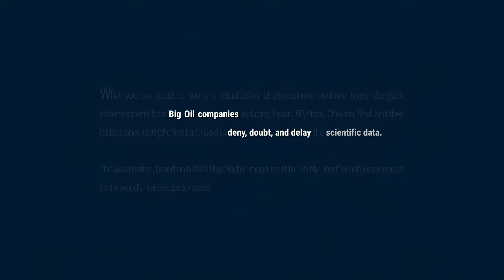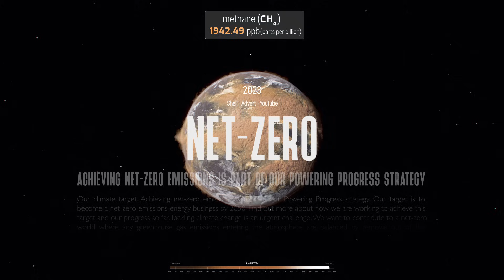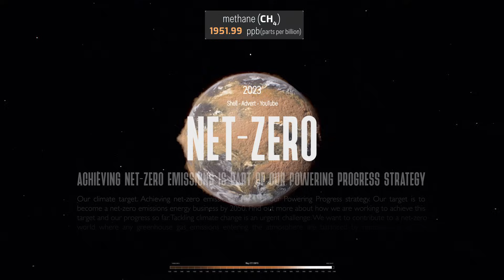SMOKE AND MIRRORS by Beatie Wolfe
Methane data x Big Oil ads since the first Earth Day

Winner of the prestigious Prix@arselectronica  2024 Golden Nica and premiered at SXSW’24, Smoke and Mirrors by Beatie Wolfe uses art to communicate 6 decades of climate data, specifically rising methane levels, set alongside the verbatim advertising slogans deployed by Big Oil to deny, discredit, and delay climate data and awareness through the decades. e.g.

1970: "Out to clean the air" by Amoco/Standard Oil at 1351.7 ppb CH4
1984: "Lies they tell our children" by Mobil at 1644.9 ppb CH4
1991: "Doomsday is cancelled" by Informed Citizens for the Environment at 1724.8 ppb CH4
1993: "Apocalypse no" by Mobil at 1736.5 ppb CH4
2000: "Unsettled Science" by ExxonMobil at 1773.2 ppb CH4
2004: "Your Carbon Footprint" by BP at 1777.1 ppb CH4
2017: "Oil Pumps Life" by American Petroleum Institute at 1849.6 ppb CH4
2023: "Net-Zero" by Shell at 1911.8 ppb CH4

This evocative visualization, based on NASA’s Blue Marble image and produced in collaboration with Parliament, is set to “Oh My Heart”, which was released as the world’s first bioplastic record by Beatie Wolfe, Michael Stipe and Brian Eno’s EarthPercent. Smoke and Mirrors follows Wolfe’s multi-award winning CO2 visualisation ‘From Green to Red,’ which was unveiled at the Nobel Prize Summit and was the largest art piece at COP26.

Smoke and Mirrors was influenced by the work of Geoffrey Supran & Naomi Oreskes and sources data from NASA & NOAA.